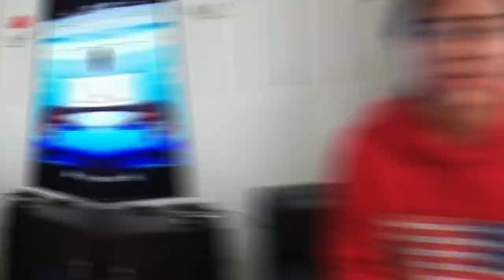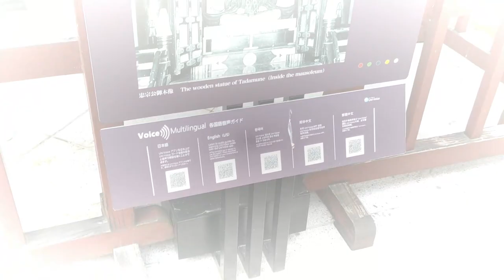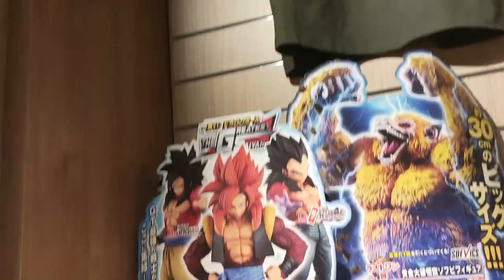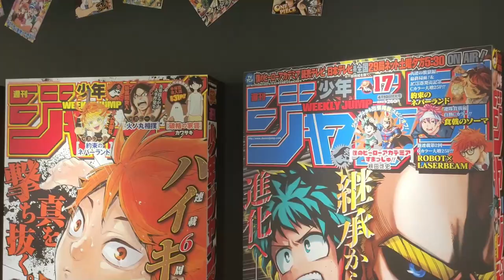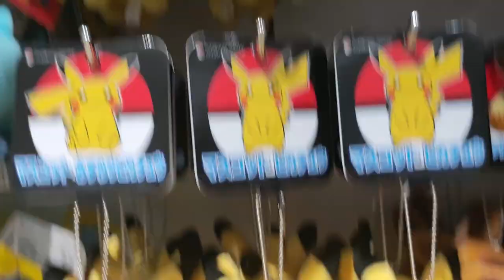Japan Vlog 5 - Visiting Anime Stores and Shrines in Sendai City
Hello Y'all! let me tour you to the world of anime and shrines in Sendai City! ❤️ ❤️ ❤️